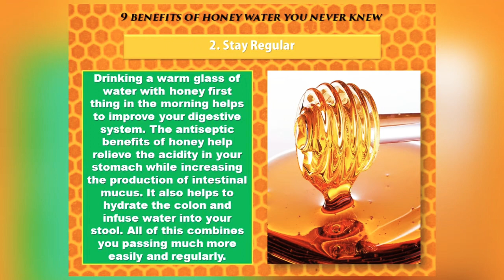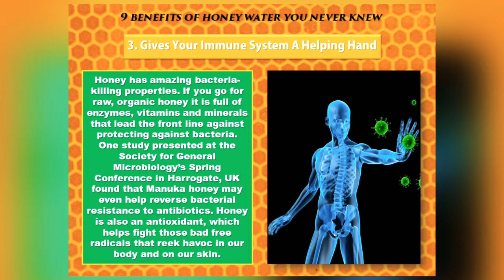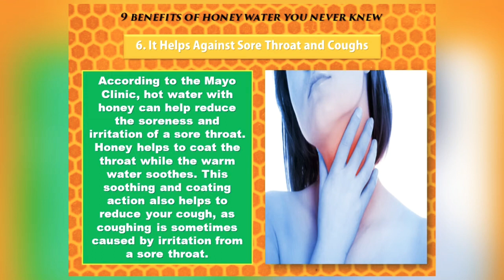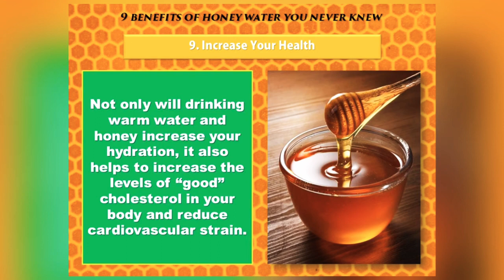Healthy Benefits of Drinking Honey Water | EATHealth